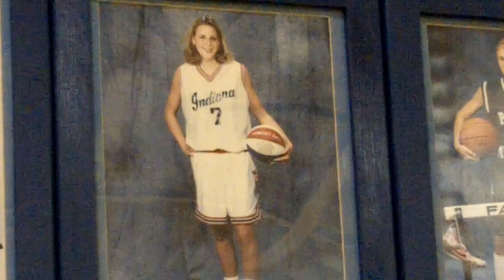Fever's Katie Douglas returns home to Perry Meridian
The Indiana Fever held a public practice at Perry Meridian High School, Katie Douglas' alma mater.